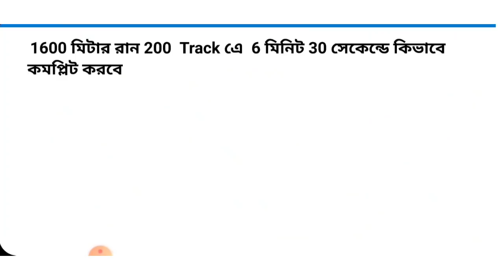মাঠে গিয়ে 1600 & 800 metre run 200 track এে pass করার 10 টি সাইন্টিফিক ট্রিকস |wbp run 200 track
how to prepare 1600 meter running race in 15 days .how to complete 1600 meter run race in 5 minutes